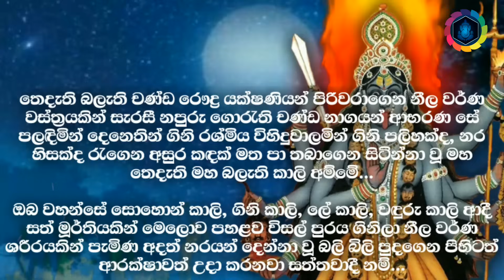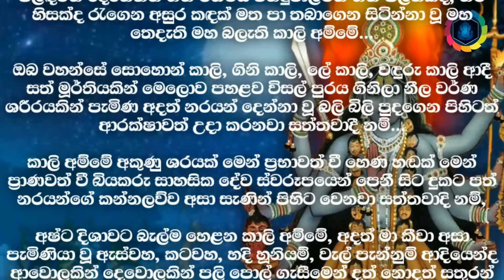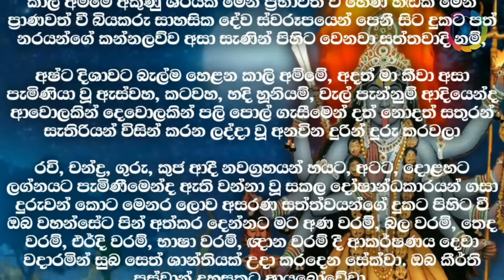සොහොන් කාලි අම්මා කන්නලව්ව | sohon kali maniyo kannlawwa | sohon kali amma waram | kali dewalaya